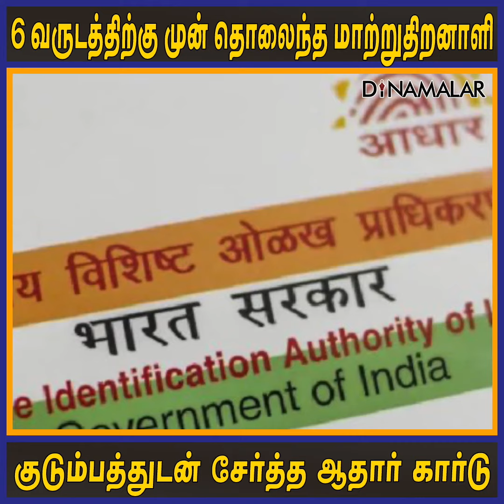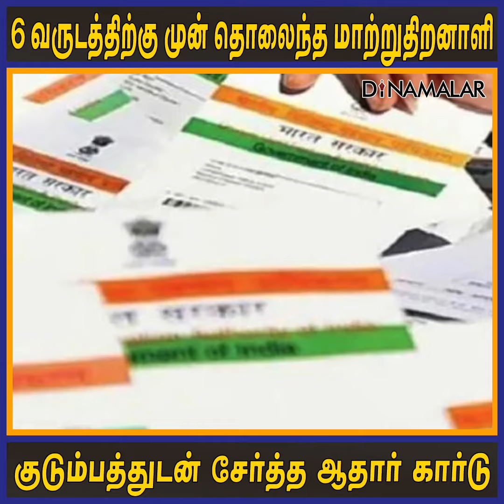6 வருடத்திற்கு முன் தொலைந்த மாற்றுதிறனாளி குடும்பத்துடன் சேர்த்த ஆதார் கார்டு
6 வருடத்திற்கு முன் தொலைந்த மாற்றுதிறனாளி